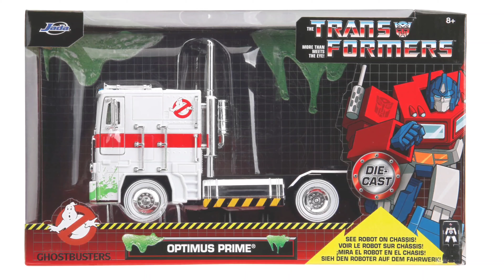Jada Toys 40th Anniversary Transformers X Ghostbusters Crossover